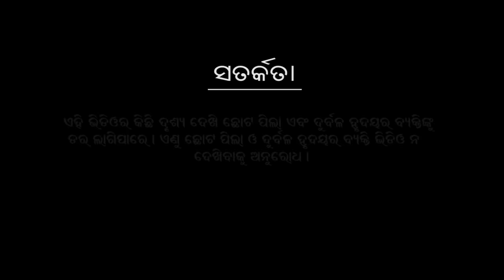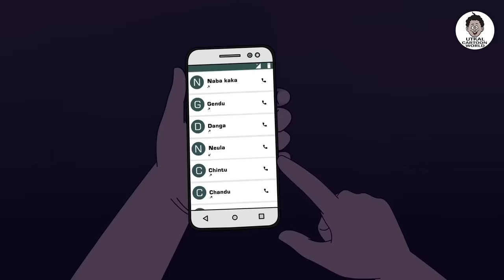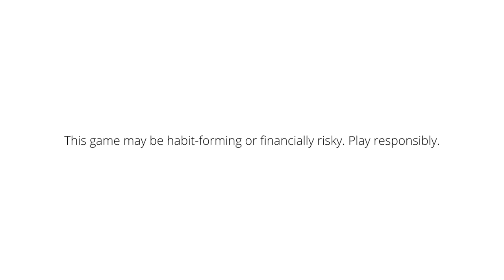Natia Comedy || All Horror episode part - 1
utkal_cartoonworld "
My11Circle App Link :
Use my exclusive coupon: MECNEW to get additional 20% extra cash on first deposit"